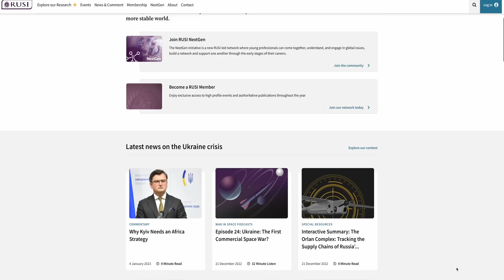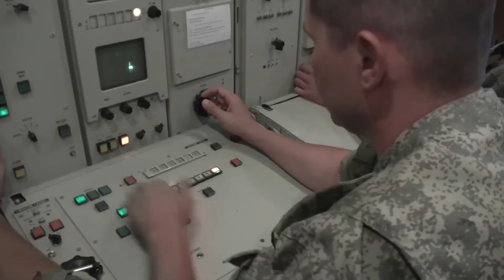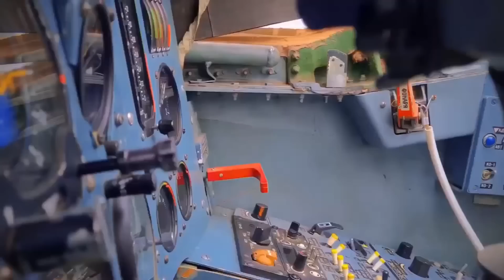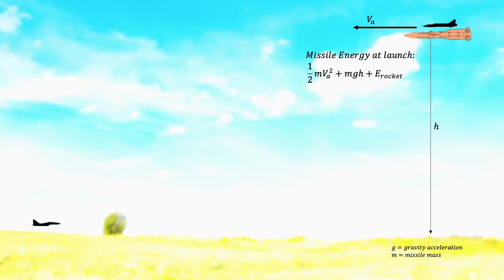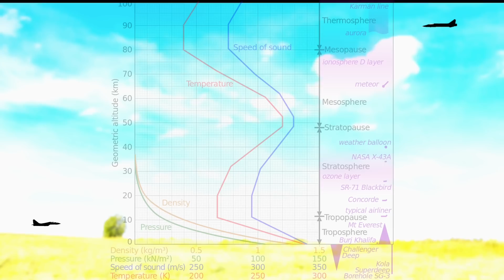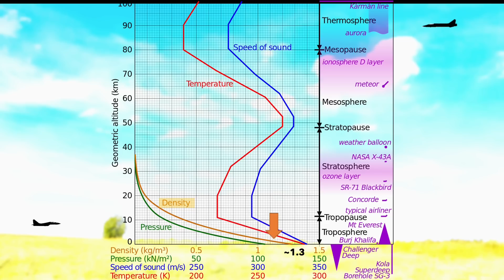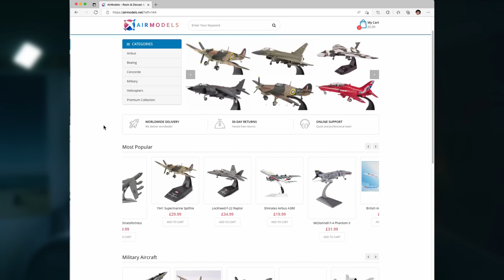THIS was Definitely Unexpected!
Mig-31 and R-37M are doing much better than expected in Ukraine. Let's see how an old platform like the Mig-31 is turning out essential in its role.